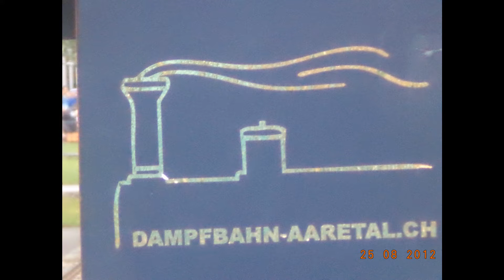dampfbahn-aaretal festival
festival a münsingen